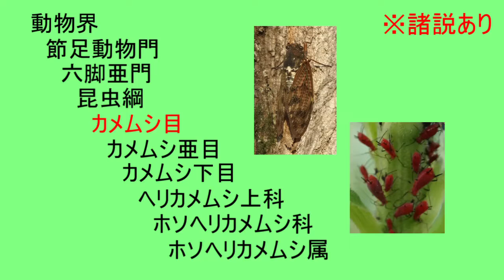腿が太すぎる奇虫が可愛すぎた！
害虫って言わないで。
今回の主役は
ホソヘリカメムシ【Riptortus pedestris】